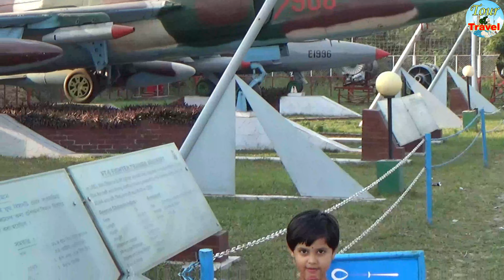I will go to the Biman Jadughor, I will not see the aircraft it is his other world after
I will go to the Biman Jadughor, I will not see the aircraft it is his other world after evening Tour_Travels Travels_video Tour_video.
Welcome to the Bangladesh Museum
Welcome to Biman Museum / Bangladesh Air Force plane. A new destination on a trip to Dhaka. It opened on September 28, 2014 and was posted on September 29, 2014. There are many aircraft and exhibits here. The museum is good information.

I started visiting the Bangladesh Air Force Museum on June 17, 1987. It has been fruitful since then. Finally, in 2014 they decorated it beautifully. So it is one of the best aviation museums in the world.
Museums in Bangladesh
Find the most famous museums in Bangladesh from the best cities. There are 70 museums in different parts of Bangladesh. The major districts in Bangladesh are the major museums with Dhaka Department, Reichshahi Department, Rangpur Division, Mymensingh Department and Chittagong Department. The main regions are Dhaka, Memminging, Sylhet, Naugaon and Chittagong.

There are some great museums in Bangladesh. The National Museum of Bangladesh was established in 1913 in Shahbaj, Dhaka. The museum is housed in a museum that is well kept. The museum has several offices, including the Office of Music and Art History, the Office of International and Modern History, and the Office of International History. Bangabandhu Memorial Museum is the founder and president of Mujibur Rahman Sheikh of Bangladesh. The Independence War Museum celebrates Bangladesh's independence in 1971 by collecting 10,000 items in six lines. The museum is the main landmark of the city, and it is a must-see cave. The Mayanamati Museum contains many important objects, such as the Shalban Vihar excavations in Kumel. You can see vehicles, weapons, military clothing and anti-aircraft weapons at the Bangladesh Military Museum at Dasha. It is good to know more about hand and dust. The Varendra Research Center, located in Risha, Bangladesh, is a museum and research center. Belongs to Reichshahi University of Bangladesh. It is considered the largest museum in the country.
An environmental exhibition in Bangladesh
Search for famous natural places in Bangladesh from all destinations. There are 257 natural elements in the territory of Bangladesh. The main and most beautiful areas in Bangladesh are Chittagong District, Dhaka, Sylhet Division, Hula Circle, and Barizal Division. The main areas are Cox's Bazar, Dhaka, Mulvipazar, Sylhet and Hulna.

Bangladesh has many natural resources: desert, beaches and forests. There are natural wonders like Cox Bazaar, which is said to be the longest beach. The beach has a length of 125 km and is one of the main tourist attractions in the country. Sundarbanas are perhaps the most beautiful in nature and will delight anyone who admires the beauty of beautiful mangrove forests. These forests are home to the royal Bengal tigers and many species of plants and animals. The UNESCO World Heritage Site is the largest mangrove forest in the country, located between two surrounding countries: India and Bangladesh. Chittagong Tract Hill is a beautiful place for ethnic groups in Bangladesh. It is also a good place to walk. There is also an opportunity to contact local residents with the approval of the local government. The Sango River, the most beautiful river in Bangladesh, flows through the area. Walking in the monsoon river is an experience, too. Srimangal has gardens under the name "Great Tea" in Bangladesh.

Toro Bangladesh
Find Animals of Famous from the Top Destinations in Bangladesh. There are 16 livestock farms in different parts of Bangladesh. The major wildlife sites in Bangladesh are Dhaka Division, Chittagong, Holna Division, Rangpur Branch, and Sylhet Division. The main districts are Dhaka, Cox's Bazar, Gazipur, Rangpur and Khulna.

Bangladesh is home to beautiful wildlife that live like wildlife. In Bangladesh National Zoo, Mirpur, Dhaka, it attracts around 3 million visitors annually. The zoo covers an area of ??186 hectares and is home to a variety of domestic and foreign wildlife: elephants, rhinos, cheetahs, otters, starbucks, black bears, impala, deer, tigers, and more. Rangpur Zoo is the largest zoo in North Bengal. With an area of ??20.27 hectares, it is a tourist attraction for the zoo and is home to many birds, mammals and insects. Ki Chittagong.